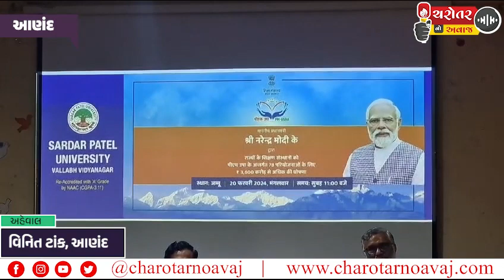મિનિસ્ટ્રી ઓફ એજયુકેશન દ્રારા PM-USHA સ્કીમનો PMના હસ્તે ઓનલાઇન ડિજિટલ માઘ્યમથી લોન્ચ